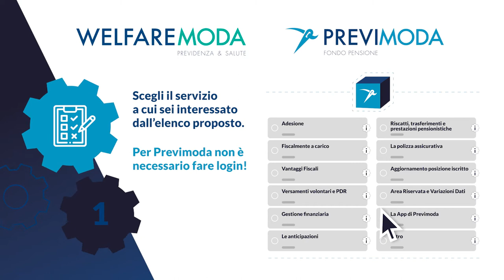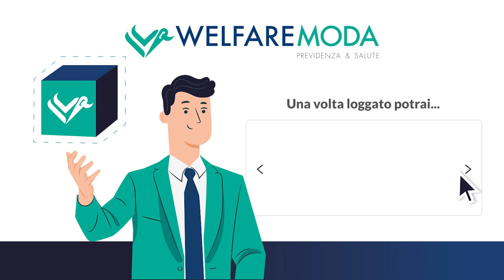Progetto Welfare Moda - Video Tutorial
Progetto di digital transformation per un nuovo concetto di sportello online chiamato Consulenza Smart.